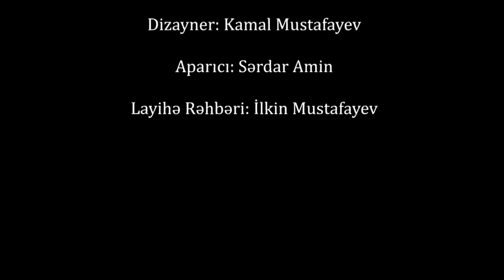Arvadı ona başqa qadınla evlənməyi təklif etdi – Acından ürəyi gedən Fəxrəddin Manafov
Videoda Elçin Bayramov yutub kanalındakı videomaterillardan istifadə edilmişdir.

Videoda Yazıçı Anar yutub kanalındakı videomateriallardan istifadə edilmişdir.

Videoda Unikal.Az yutub kanalındakı videomateriallardan istifadə edilmişdir.

Azərbaycan kinosunun Zaurundan danışırıq...
Biri var, filmimizin yaşayan ən böyük aktyorlarından olan Xalq artisti Fəxrəddin Manafov...
Manafov Fəxrəddin Manaf oğlu 2 avqust, 1955-ci ildə Xankəndidə çoxuşaqlı ailədə anadan olub. Bir müddət sonra isə ailə Bakıya köçüb. Uşaqlıqdan futbola böyük marağı olub. Çox yaxşı futbol oynayırmış. Hətta yaxın adamlar, ailə üzvləri onun gələcəkdə futbolçu olacağını düşünürmüşlər.
16 yaşında Aktyorlar evində kinomexanik kimi işə düzələn Fəxrəddin bir müddət keçəndən sonra Almaniyaya hərbi xidmətə yola düşür.

“İlk dəfə aktyor evinin foyesində səhnəyə çıxanda o dövrün böyük sənətkarları Mehdi Məmmədov, Şəmsi Bədəlbəylini orda gördüm. Onların hamısı bilirdi ki, mən orda işləyirəm. Ancaq birdən-birə Vaqifin quruluşunda hazırlanan “Ac həriflər” tamaşasında səhnəyə çıxdım. Orda bir neçə sözü olan rol ifa edirdim. Yadımda deyil, ya Mehdi müəllim, ya da Şəmsi müəllim dedi ki, Fəxrəddinə deyin, səhnədən çıxsın, tamaşa gedir. Onda ətrafdakılar onlara dedilər ki, o da tamaşada iştirak edir. Vaqif məni səhnəyə belə gətirdi”.

Bir müddət sonra Fəxrəddin Manafov Vaqif İbrahimoğlunun yaratdığı Yuğ teatrında aktyor kimi fəaliyyət göstərməyə başlayır. Ona ən çox uğur gətirən teatrda hazırlanan “Şəhriyar” tamaşasında ifa etdiyi Məhəmmədhüseyn Şəhriyar rolu olur. O vaxt İran səfiri həmin tamaşaya baxandan sonra deyir:

“Fəxrəddin eyni ilə Şəhriyarın cavanlığıdır”.

Ancaq həmin illərdə aktyor xeyli çətinlik yaşayır, kasıb həyat sürür. 68 manat, 40 qəpik maaş alan aktyorun məvacibi ona bəs etmir. Hər gün anasının verdiyi bir manata özünə dörd peraşki alır, gününü həmin peraşkilərlə yola verir. Tədris teatrında işlədiyi günlərin birində isə o, səhnədə huşunu itirib yıxılır. Həkim onu yoxlayanda, məlum olur ki, aktyorun aclıqdan ürəyi gedib.
1998-ci ildə Slovakiyada yaşayanda atasının ölüm xəbəri gəlir. Qardaşı ilə Azərbaycana gələn aktyor atasını dəfn edəndən sonra anası ilə söhbətləşir. Anası ona deyir ki, atanın ilini verəndən sonra mən də gedəcəm. Aktyorun atasının ölümündən bir il, bir ay keçir və anasının ölüm xəbəri gəlir...

Fəxrəddin Manafov gənclik illərində Tədris teatrında işləyən vaxt Vahidə adlı xanımla tanış olur. Vahidə xanım da həmin teatrda aktrisa kimi fəaliyyət göstərir. Sonradan məşhur diktora çevrilən Vahidə xanımla Fəxrəddin Manafov ailə həyatı qururlar. Onların heç bir zaman övladı olmur. Vahidə xanım dəfələrlə aktyora başqa qadınla evlənməyi təklif etsə də, Xalq artisti xanımının bu istəyini qətiyyətlə rədd edir. Bir-birlərinə böyük məhəbbəti olan cütlüyün bu sevgisi illərlə davam edir. Fəxrəddin Manafov xanımı haqqında müsahibələrinin birində deyir:
“Hər bir insanın bir neçə örtülü qapısı olur. Mənim bircə qapım var ki, o qapı Vahidəyə açılır. O qapını açıb nə istədiyimi deyə bilərəm. Təsəvvür et ki, qaranlıq bir guşədir, mən sadəcə başımı o guşəyə salıb bütün ağrımı, sevincimi, sirrimi, arzularımı həmin qaranlığa deyə bilirəm. Hərçənd ki, Vahidə onların hamısını bilir. Mən insani tərəfdən çox peşmanlıq çəkmişəm. Yəni elə şeylər vardı ki, eləməməliydim. Etmişəm, amma mövqeyim düz idi. Düzdür, Vahidə mənə deyir ki, sən düz etmisən, hətta insan kimi də, dost kimi də doğru etmisən. Amma mənim elədiyim bu günə kimi məni ağrıdır. Vahidə mənim sirli ensiklopediyam, kitabımdı. Onun haqqında həyatım, sevdiyim insan sözlərini demirəm. Bunu demək artıqdı. Çünki bunlar onsuz da belədi. O, çox böyük qadındı. Mənə çox böyük köməyi dəyib”.
3 mart, 2021-ci ildə aktyorun həyat yoldaşı Vahidə Manafova uzun sürən xəstəlikdən sonra dünyasını dəyişir. Bu itki Xalq artisti üçün ağır olur. O, müsahibələrinin birində deyir:
“Mənim ən yaxınım, böyük ağrı ilə deyirəm ki, dünyasını dəyişdi. Bu, həyat yoldaşım Vahidə xanım idi. Mən hər gün səhər gözümü açanda da, gecə yuxuda da, yatmazdan qabaq da bu ağrını yaşayıram. Fikirləşirəm ki, artıq qəribə bir ömür başlayıb həyatımda... Mən hətta ən yaxınlarıma, anama və atama belə demədiklərimi Vahidəyə deyirdim. Amma artıq bu gün bunları deyə biləcək kimsəm yoxdur”.

Fəxrəddin Manafov 1987-ci ildə Azərbaycan SSR-nin əməkdar artisti, 2000-ci ildə isə Azərbaycanın xalq artisti fəxri adlarına layiq görülüb. 2006-cı ildən Azərbaycan Respublikası Prezidentinin fərdi təqaüdçüsüdür.
Qocaman aktyora can sağlığı və yeni möhtəşəm obrazlar arzu edirik.